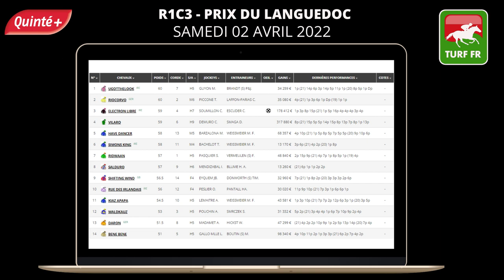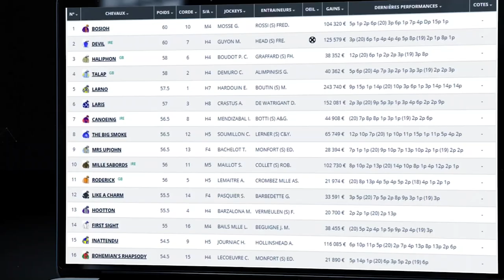PRONOSTICS PMU GRATUIT DE LA MINUTE QUINTE+ DU JOUR SAMEDI 2 AVRIL 2022 #273740